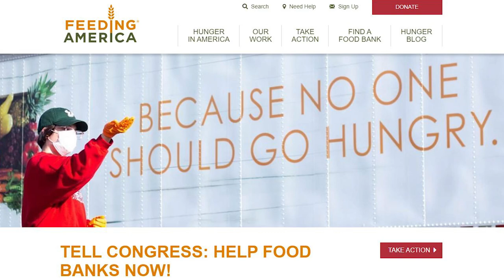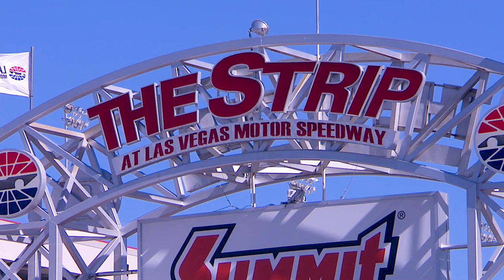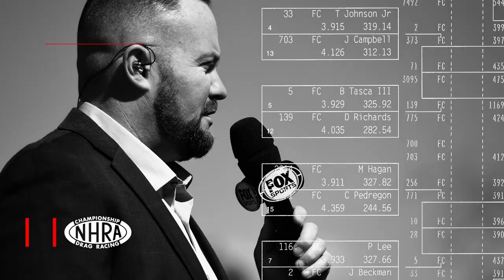Shawn Langdon looking to finish season on a strong note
“We’re really close. We’re at least competing and that’s all the motivation I need; just a car that’s close and give me an opportunity.”

Shawn Langdon is looking to finish the season on a strong note.

See him at this weekend’s VegasNats!